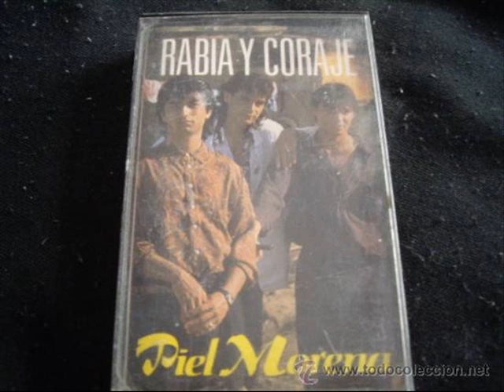piel norena rabia y coraje albun completo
1-gitano
2-bandido
3-mama no llores
4-tu eres solo mia
5-porque no
6-diselo tu
7-un dia descubrio
8-pasa de mi